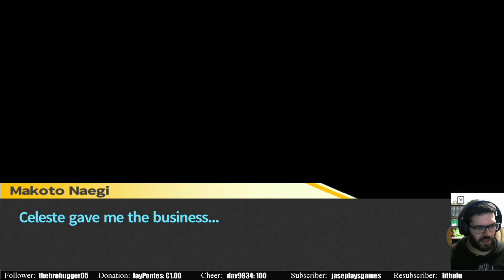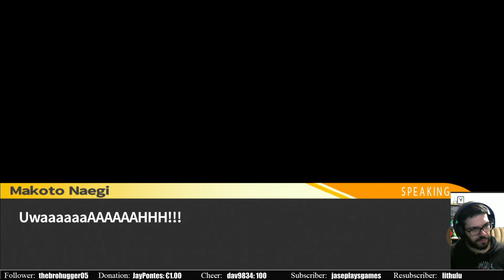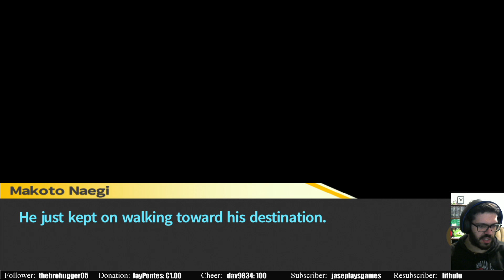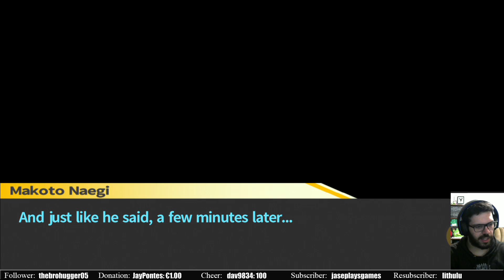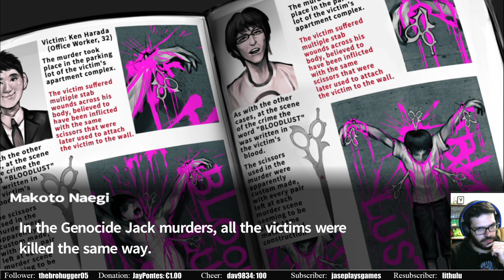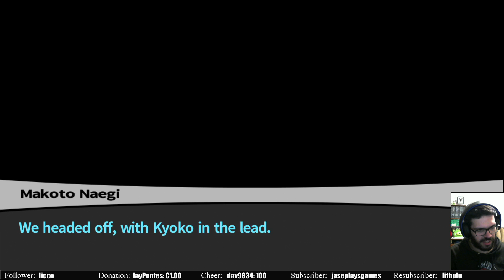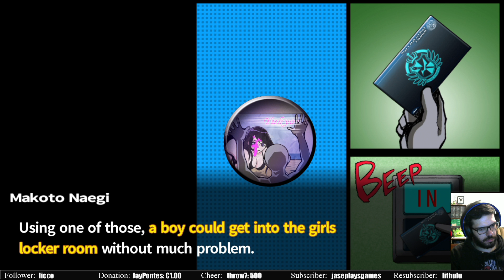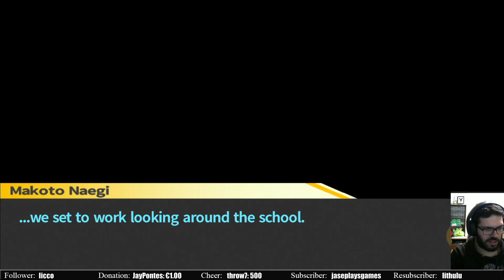Danganronpa: Trigger Happy Havoc [3]